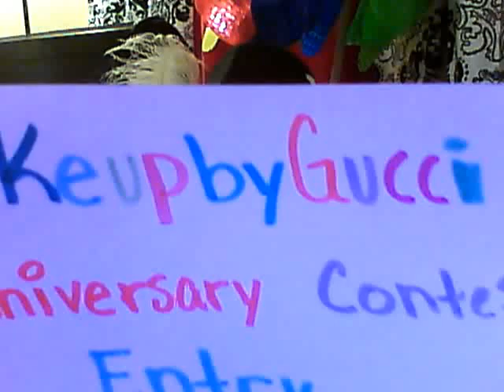MakeupbyGucci Anniversary Contest Entry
I love you gucci, you make me feel like a lil gucci. Hope you enjoy it.